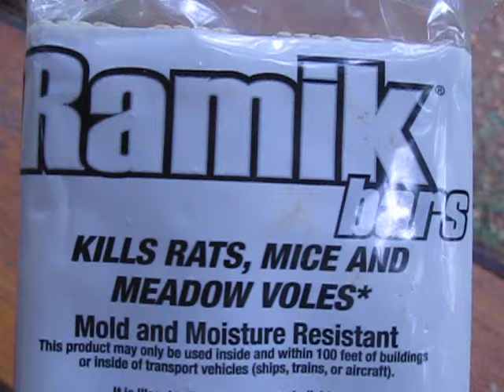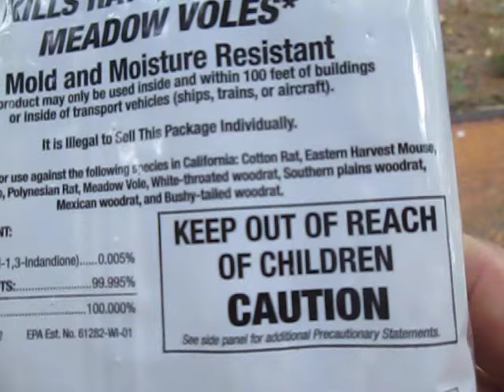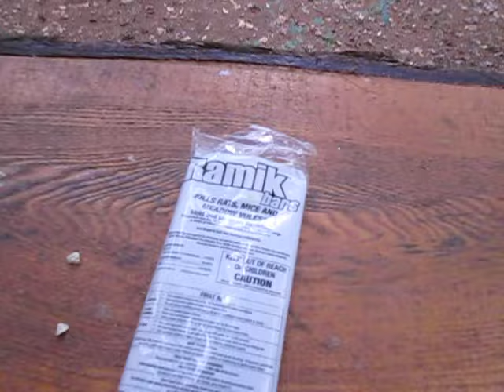Hezbollah Has Nothing On Hambone the Human as Mouse Wars Ramp Up!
Fuck the fox or whatever other fellow Earthling I kill. I'm a HUMAN, Goddamnit, and it's time to start acting like one!